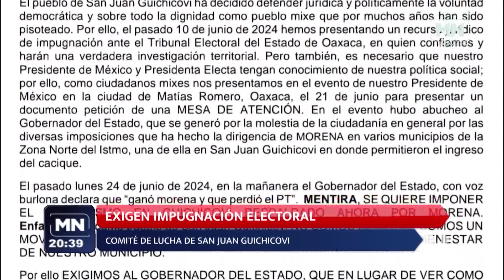BREVES LOCALES 27 06 2024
Las breves locales de Meganoticias hoy 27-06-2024
📲 Más información 👇